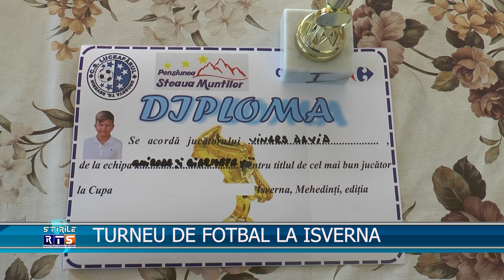TURNEU DE FOTBAL LA ISVERNA